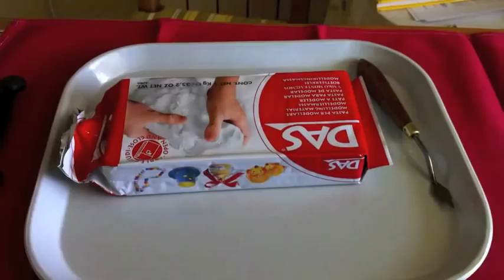"Wine Cellar" Clay Sculpting Time Lapse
Time lapse video of a wine cellar-like picture/frame.

Shot entirely on my iPhone 4 using the TimeLapse app developed by Yuval Frandzel